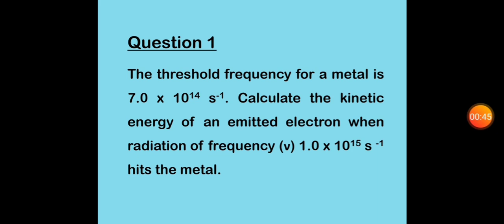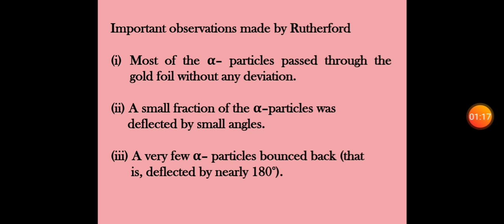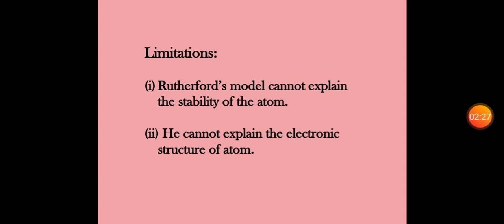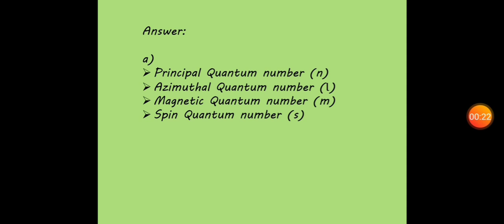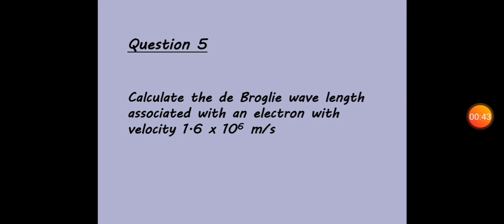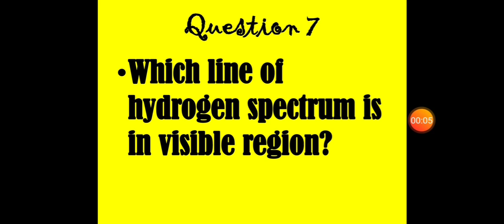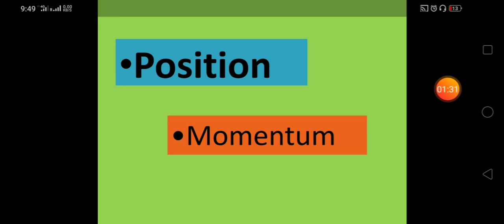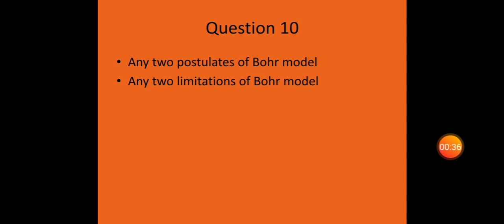Plus One Revision Structure of atom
Top ten sure questions explanation in Malayalam. plus one chemistry revision